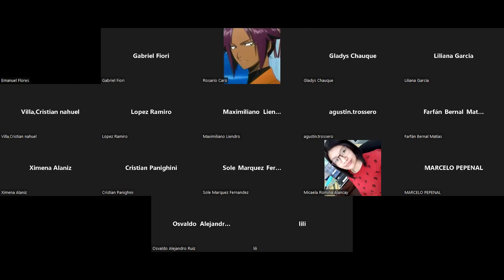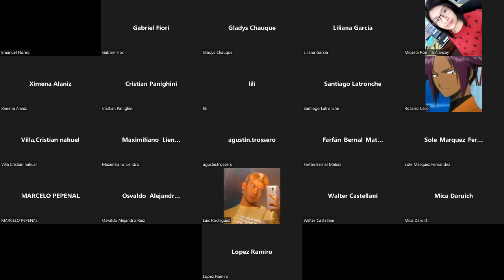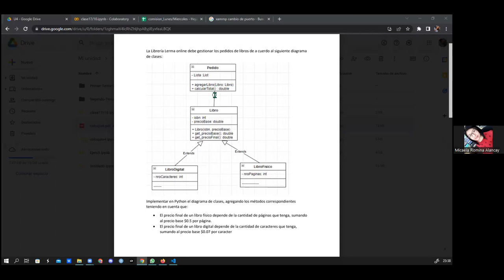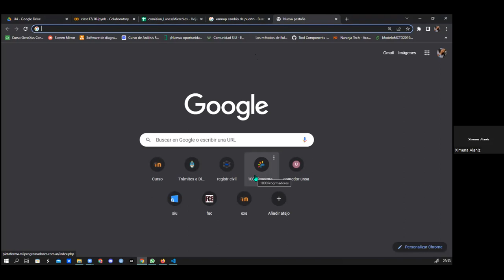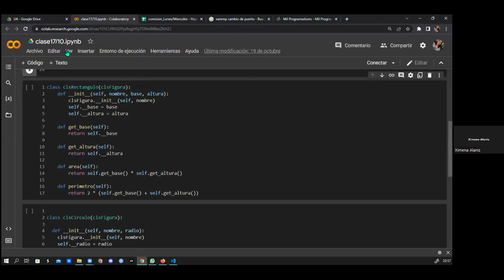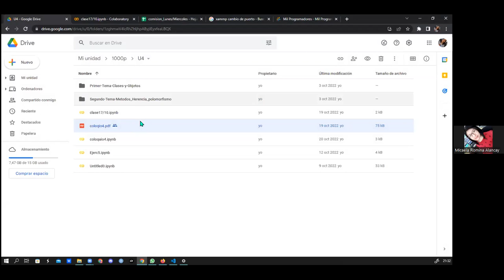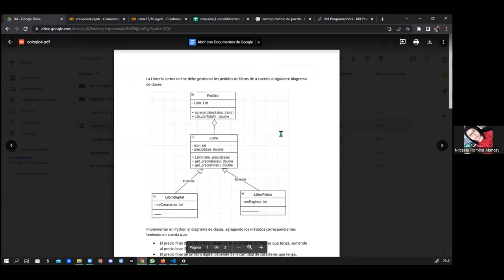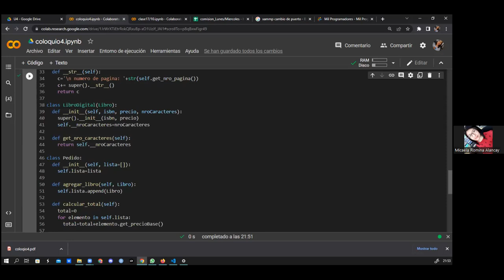Clase Nº 19 - Comisíon CN2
Docente: Alancay, Micaela
Tutor: Fiori , Gabriel